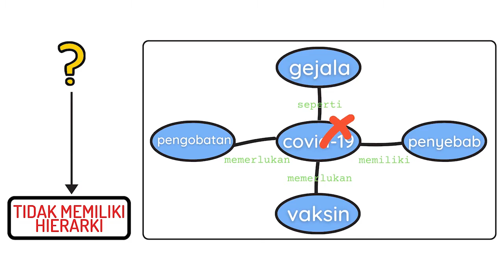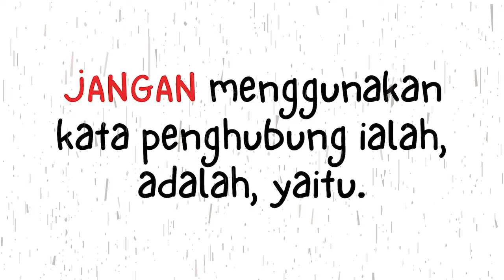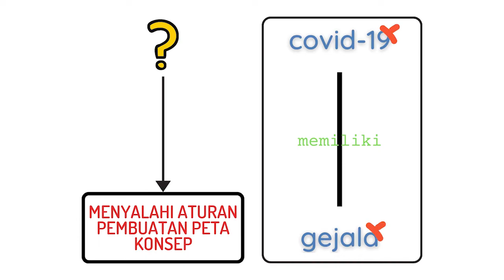[PERHATIAN!] 8 Kesalahan Saat Membuat Peta Konsep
Assalamu'alaikum.
Welcome to Thastuty's Class!

Materi pelajaran kita kali ini adalah "8 Kesalahan Saat Membuat Peta Konsep".

8 Kesalahan Pada Peta Konsep:

1. Meletakkan superordinat di tengah
2. Menjelaskan/menguraikan konsep
3. Melupakan kata penghubung
4. Membuat urutan konsep dalam 1 lingkaran konsep
5. Menggunakan kata penghubung :adalah, ialah, yaitu.
6. Menggunakan penggaris dalam menghubungkan konsep
7. Tidak melingkari konsep
8. Melingkari contoh

Di Thasthuty's Class, akan ada bermacam produk pembelajaran yang akan membantu para siswa memahami materi atau konsep-konsep di dalam setiap pembelajaran. Produk tersebut contohnya Peta Konsep, Mind Map, Video Animasi, Komik, Game, dan sebagainya.

materi pelajaran sekolah
pelajaran biologi smp
pelajaran biologi sma
pelajaran ipa
pelajaran kimia

Untuk pertanyaan, bisa hubungi:
atau tulis di kolom komentar di bawah.

Terima Kasih!

Assalamualaikum.
Welcome to Thastuthy's Class!

In Thasthuty's Class, there will be various learning products that will help students understand the material or concepts in every lesson. These products include concept maps, mind maps, animation videos, comics, games, and so on.